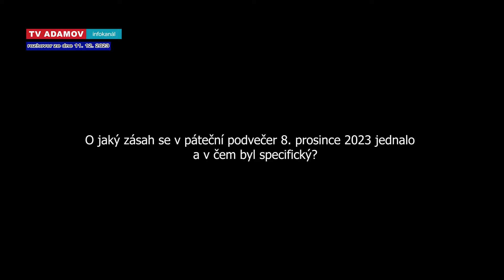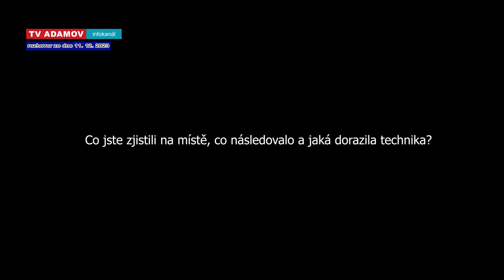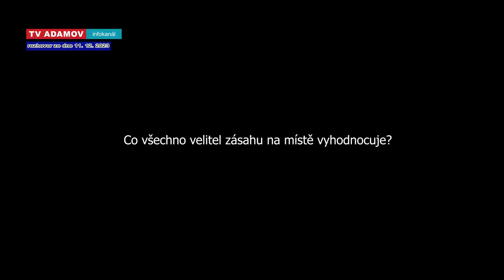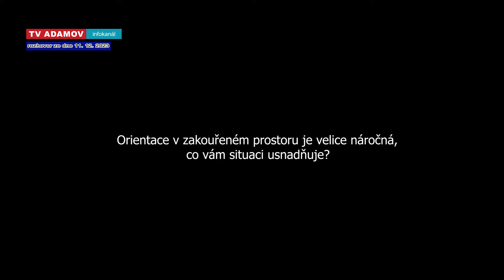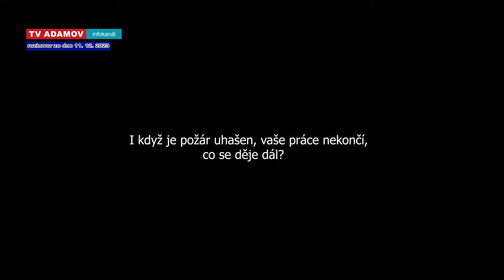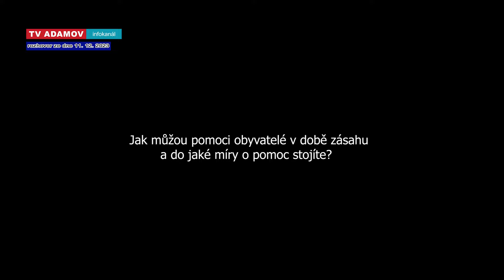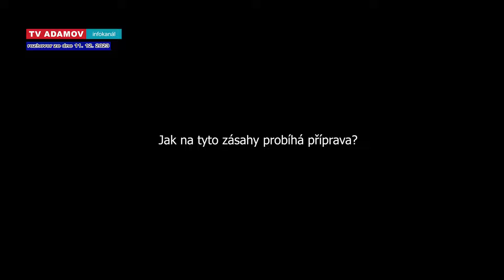Rozhovor s velitelem JSDH Adamov - Požár bytového domu na Ptačině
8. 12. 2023